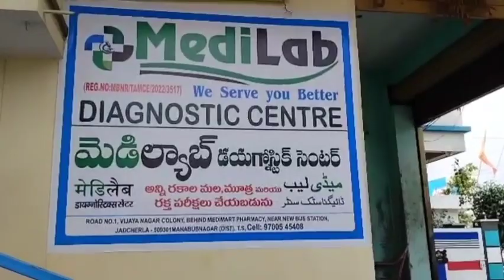సౌదీలో జరిగిన ఇంటర్నేషనల్ ఓపెన్ కరాటే చాంపియన్ షిప్ లో పతకాలు చెందిన సాధించిన ఆర్ష్ జమీల్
ఇంటర్నేషనల్ కరాటే టోర్నీలో కింగ్ షోటోకాన్ కు పతకం
- సౌదీ దేశం వేదికగా జరిగిన టోర్నీలో పతకాలు సాధించిన ఆర్ష్ జమీల్
- హర్షం వ్యక్తం చేసిన కింగ్ షోటోకాన్ ప్రతినిధులు

సౌదీ దేశం దమ్మమ్మ్ లో ఈ నెల జరిగిన ఇంటర్నేషనల్ ఓపెన్ కరాటే చాంపియన్ షిప్ లో జిల్లా కేంద్రానికి చెందిన కింగ్ షోటోకాన్ కరాటే క్లబ్ విద్యార్థి అర్ష్ జమీల్ పతకాలు సాధించినట్లు ఫౌండర్ జహంగీర్ పాషా ఖాద్రి తెలిపారు. ఈ టోర్నీలో ఇండియా, పాకిస్తాన్, బంగ్లాదేశ్, జపాన్, ఫిలిప్పీన్స్, యెమెన్, ఖతార్ దేశాలకు చెందిన క్రీడాకారులు పాల్గొన్నట్లు తెలిపారు. ఈ టోర్నీలో అర్శ్ జమీల్ కటాస్ విభాగంలో ప్రథమ స్థానం, కుమితే విభాగంలో ఐదు రౌండ్లలో మూడు రౌండ్లు గెలిచి తృతీయ స్థానంలో నిలిచి పతకాలు సాధించినట్లు తెలిపారు. ఆర్శ్ జమీల్ కు తొమ్మిదవ డాన్ బ్లాక్ బెల్ట్ జాన్ కాబల్లెరో్ మెడల్, ట్రోఫీ అందజేసి అభినందించినట్లు తెలిపారు. గతంలో పలుసార్లు జాతీయ, అంతర్జాతీయ కరాటే పోటీల్లో పతకాలు సాధించినట్లు తెలిపారు. గత కొన్ని సంవత్సరాల నుంచి కొన్ని సంవత్సరాల నుంచి కింగ్ షోటోకాన్ కరాటే క్లబ్ లో శిక్షణ పొందుతున్నట్లు తెలిపారు.
కింగ్ షోటోకాన్ ప్రతినిధుల హర్షం..
అర్శ్ జమీల్ అంతర్జాతీయ స్థాయిలో పతకాలు సాధించడంపై కింగ్ షోటోకాన్ కరాటే క్లబ్ హర్షం వ్యక్తం చేశారు. ప్యాట్రన్  సినీ హీరో సుమన్, ఫౌండర్ జహంగీర్ పాషా ఖాద్రి, చైర్మన్ లక్ష్మణ్, వైస్ చైర్మన్ చెన్న వీరయ్య, అధ్యక్షుడి అబ్దుల్ రెహమాన్, ప్రధాన కార్యదర్శి బాలు మహేందర్ నాయక్, కార్యనిర్వాహక అధ్యక్షులు రఫిక్ పటేల్, ఉపాధ్యక్షులు ఎంఏ జకీ, సంయుక్త కార్యదర్శి శశికాంత్, కోశాధికారి తిరుపతయ్యలు హర్షం వ్యక్తం చేశారు.